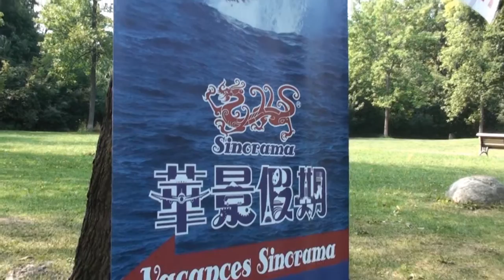Sinorama BBQ party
Fête du  travail au Canada / Canada labour day